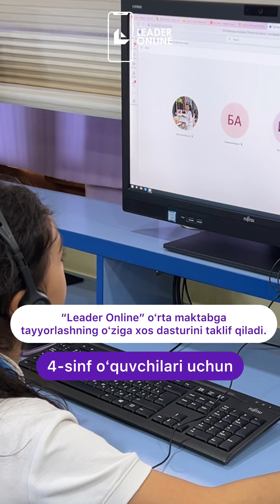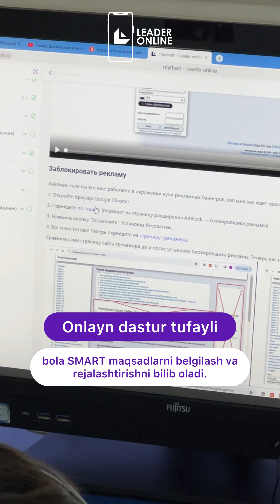FARZANDINGIZNI OʻRTA MAKTABGA TAYYORLAYMIZ!🤩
Bu kurs 4-sinf oʻquvchilari uchun ayni muddao.

Kursni tugatgandan soʻng, farzandingiz oʻrta maktabga osongina moslasha oladi, qolaversa:
🔹IT koʻnikmalarini yaxshilaydi
🔹Konspekt qilish va maʼlumotlarni eslab qolishning samarali usullarini oʻzlashtiradi
🔹Taym menejment va rejalashtirish koʻnikmalarini shakllantiradi

🎁 Ajoyib bonus: matematika, ingliz tili va ona tili boʻyicha bilimlarni tekshirish

Roʻyxatga olish boshlangan!✨